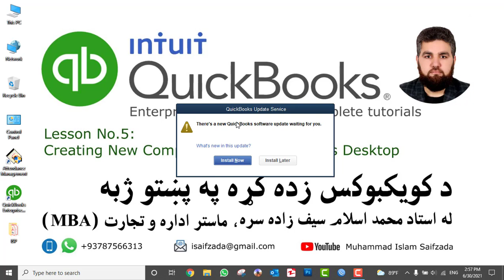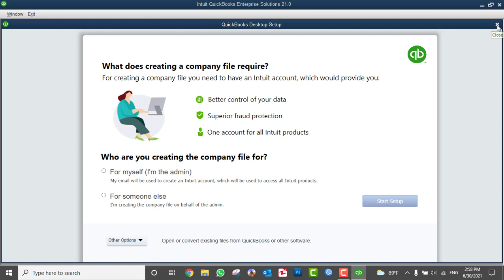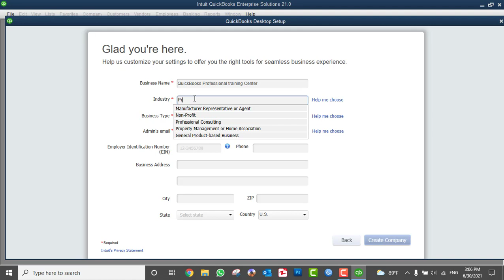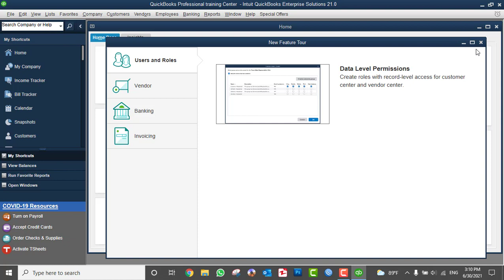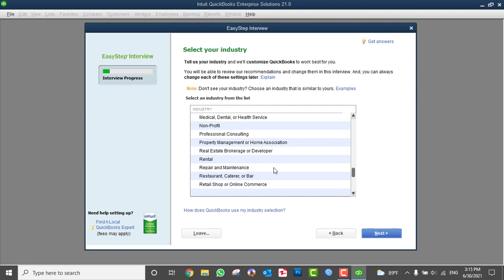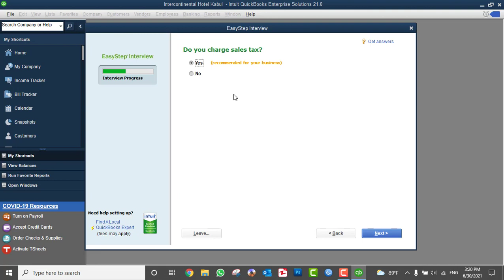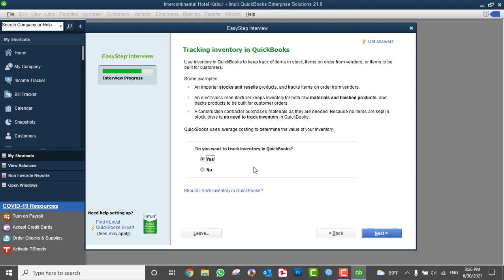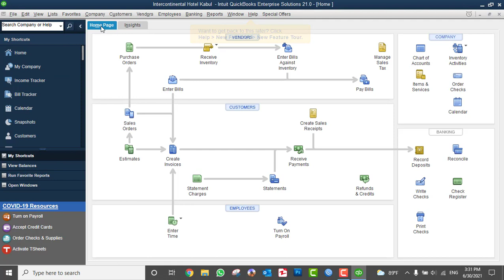QuickBooks tutorials in Pashto - Day05: Creating New Company file in QuickBooks Desktop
In this Video you will learn:
How to create company file in QuickBooks desktop